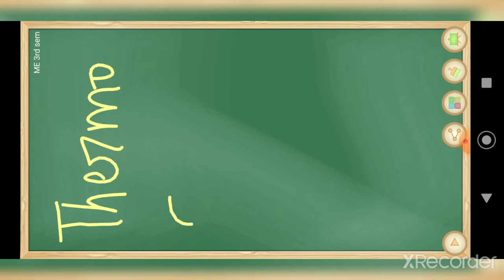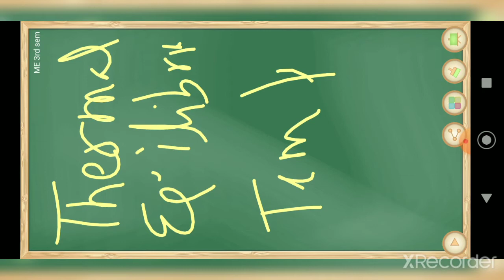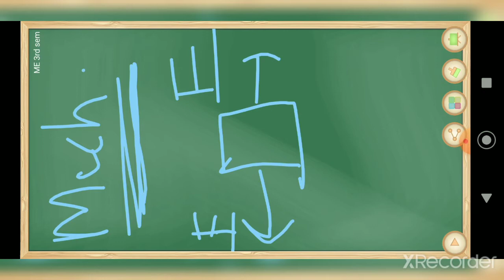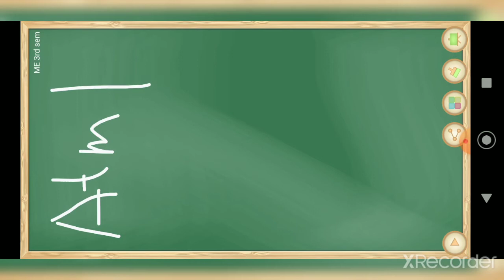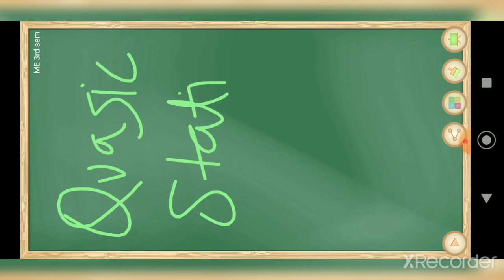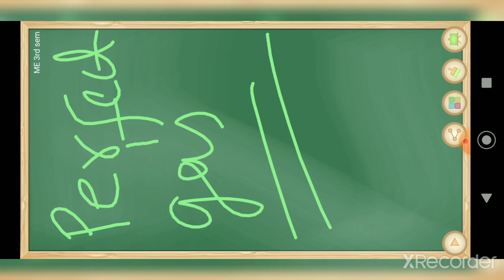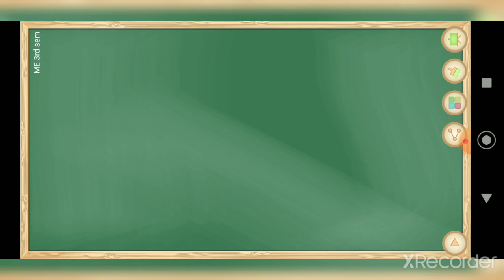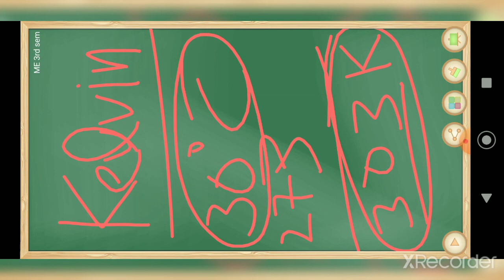Thermodynamics chapter 1and chapter 2 problems